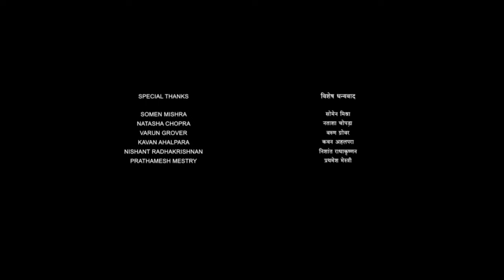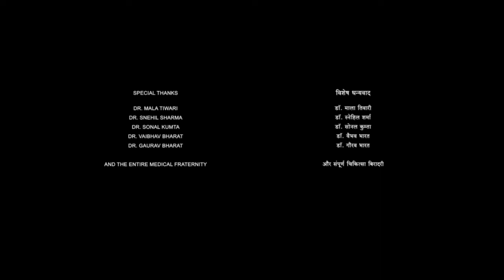ABCD 2 Hindi Movie facts & review | Varun Dhawan, Shraddha Kapoor, Daler Mehndi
"Credit Notice - In this video, if I have incorporated any Google Data, such as Images, Music, Clip Art, Short Videos, etc., I want to acknowledge and express my gratitude to the respective owners. Thank you very much for providing this data.

ABCD 2, also known as Any Body Can Dance 2, is a 2015 Indian Hindi-language dance film directed and choreographed by Remo D'Souza and produced by Siddharth Roy Kapur under Walt Disney Pictures. A stand-alone sequel to the 2013 film ABCD: Any Body Can Dance, the film stars Prabhu Deva, Varun Dhawan and Shraddha Kapoor in the lead role.